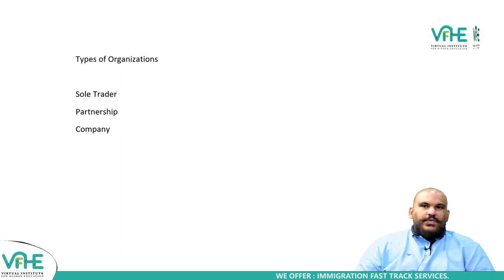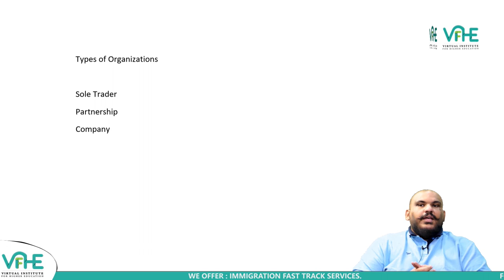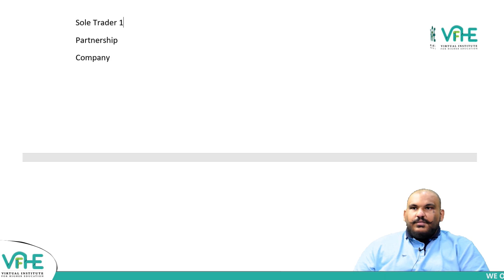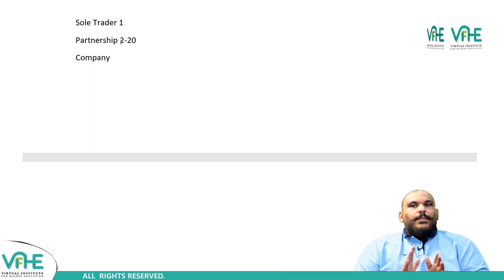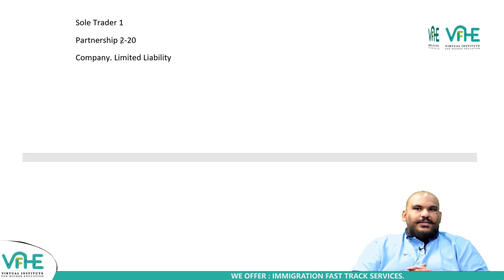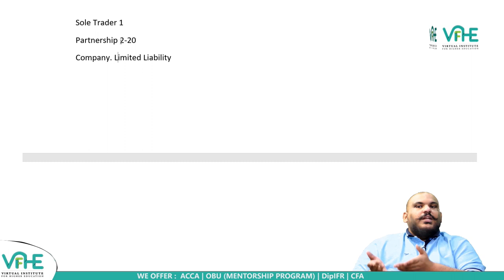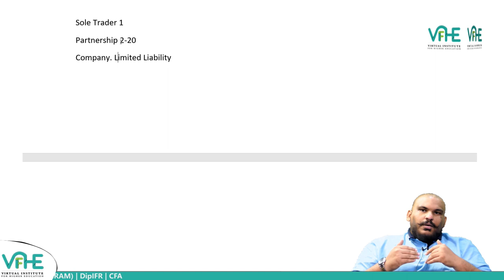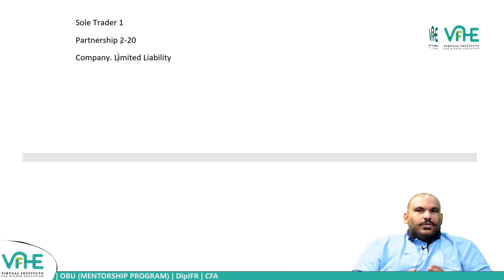VIFHE | F1-URDU | DEMO | ASIM IQBAL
Learn F1 (Foundation & Business and Technology) with Asim Iqbal in this exclusive F1 (Urdu) demo. Gain insights into accounting for property, plant, and equipment, and propel your ACCA journey forward with confidence! 🚀📖